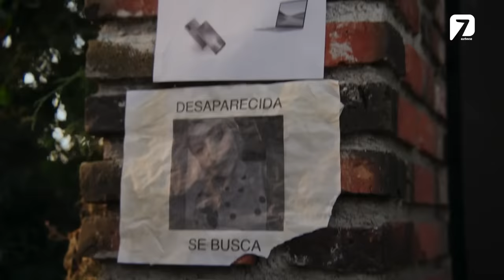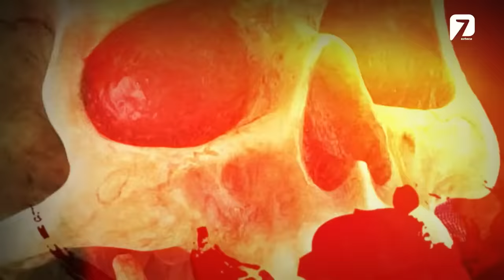Lo Que La Gente Cuenta | Receta De Cumpleaños.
A nadie le gusta pasar su cumpleaños solo, por eso siempre habrá quien quiera encontrar el condimento perfecto para la receta perfecta del cumpleaños perfecto, y si te descuidas ese condimento podrías ser tú, o por lo menos eso es... LoQueLaGenteCuenta.